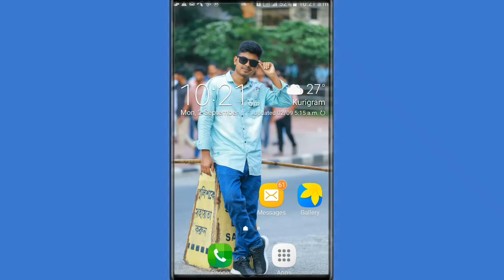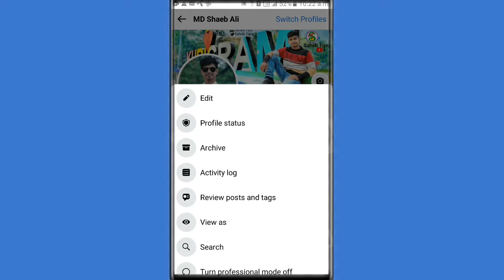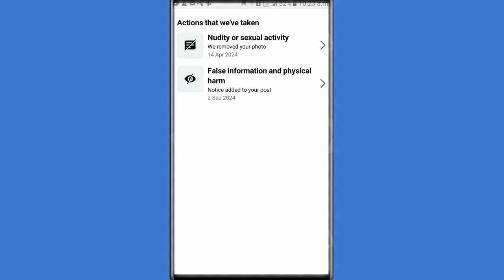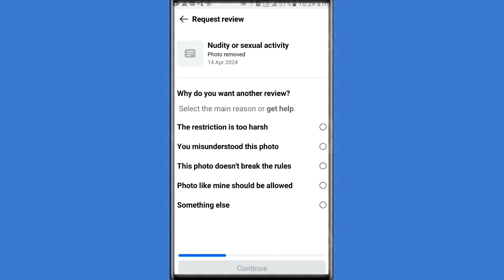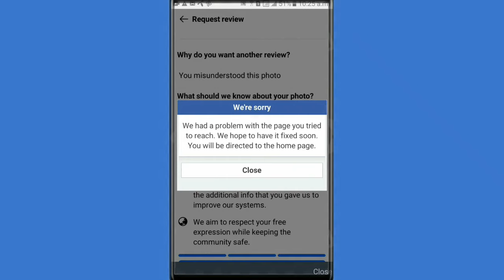Facebook Nudity Or Sextual Activity Problem fix | Profile Has Some Issues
আপনাদের ভালো লাগাটা জানতে পারলে আমরা Video ছাড়তে  উৎসাহ পাই।

how to remove facebook nudity or sexual activity,profile has some issues,problem fix,remove restrictions,remove violence on facebook,how to delete community guidance,Facebook,Naudity or sexual violation on facebook page, problem solve,remove facebook alert,